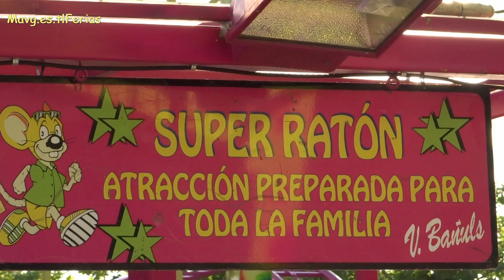Gusano Feria Alcala 2019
Fiestas del 24 de agosto al 1 de septiembre